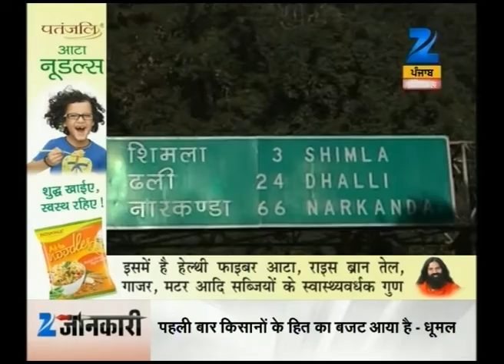Watch: 10 Bajey 10 Sheher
Watch 10 Bajey 10 Sheher and catch all the latest news and updates here.